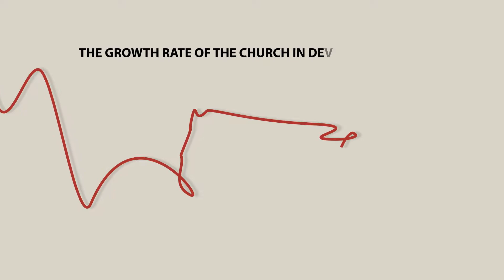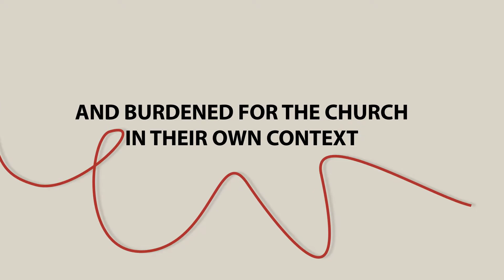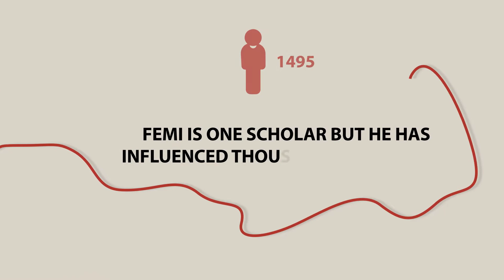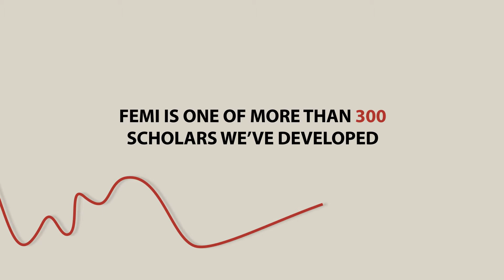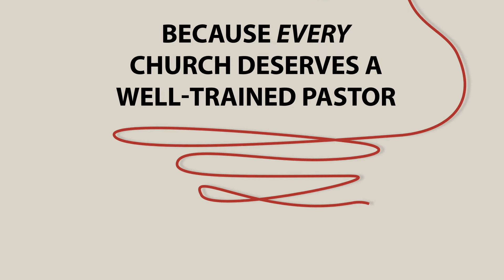What is Langham Partnership?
You can join Langham as we walk with the global church to biblically equip leaders and pastors to multiply disciples.

Langham Partnership exists to see churches in the Majority World equipped for mission and growing to maturity in Christ through the ministry of pastors and leaders who believe, teach and live by the Word of God.